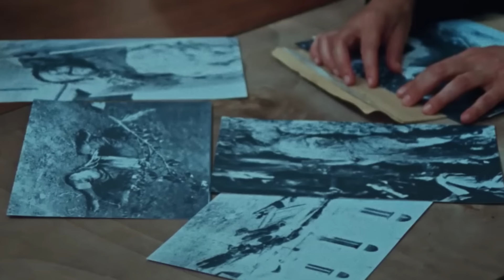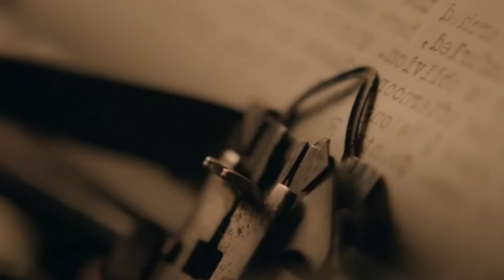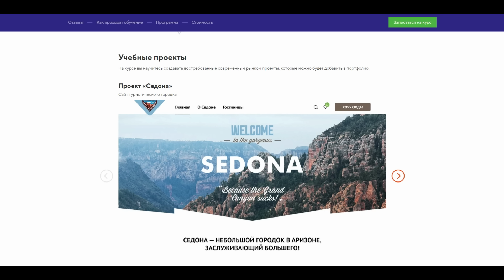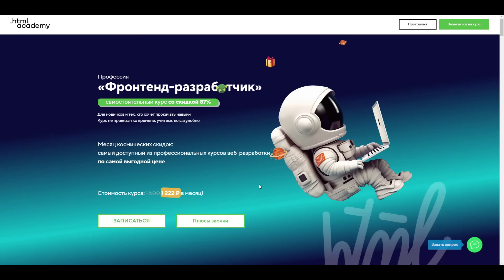СТАТЬ СВЕРХЧЕЛОВЕКОМ И УМЕРЕТЬ или КРИТИКА ФИЛОСОФИИ НИЦШЕ ОТ ДЖЕКА ЛОНДОНА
Ницшеанская философия сыграла важную роль в формировании мировоззрения целого ряда американских писателей конца XIX – начала XX века, к числу которых можно отнести и Джека Лондона (1876–1916). Сам писатель в одном из последних писем признавался, что Ницше повлиял на него больше, чем кто-либо другой. Однако Лондон не столько следовал Ницше, сколько стремился переосмыслить и даже критиковать некоторые идеи философа, а самым ярким примером его критики нигилизма Ницше и идеи сверхчеловека выразилось в романах «Морской волк» и «Мартин Иден». И сегодня мы с вами поговорим о пути Мартина Идена к образу сверхчеловека и о том, как все это разбилось в пух и прах под гнетом реальности.

МАГИСТРЫ:
Chuck_Testar
likeanowl
Lawrence
Roo
Марат СОН

БАКАЛАВРЫ:
IcePeeper
Его Воробейшество
Gilgamesh
VelVo
E.Milov
SteamEngine
Джигурда (аноним)
Oleger
VLAD
cirnok
Angelica
Safition
Ch D
TrainzLandTram37
Артур Теремков
Ice cream